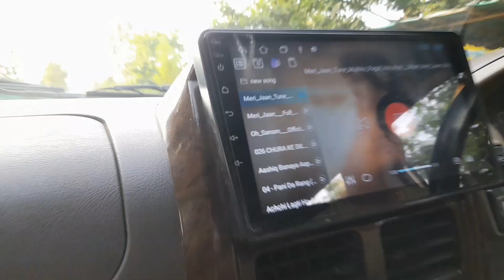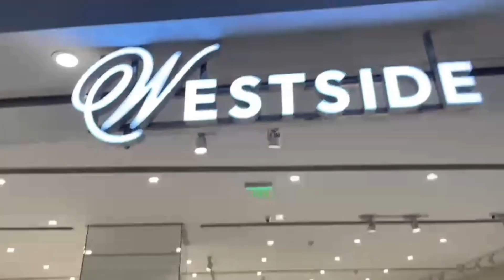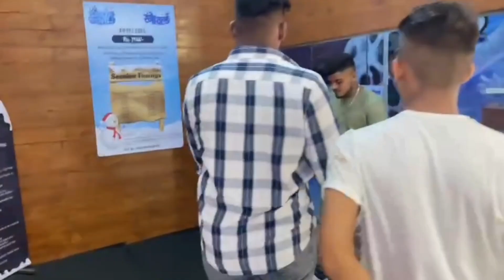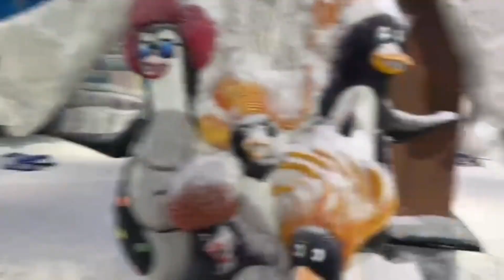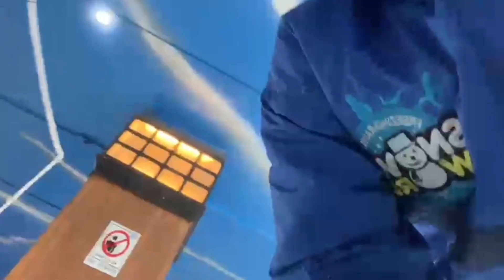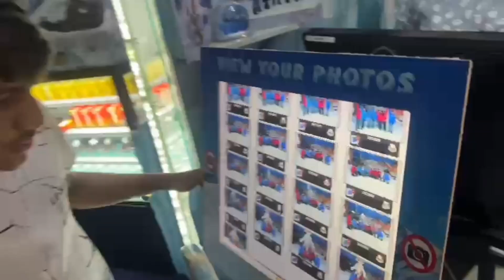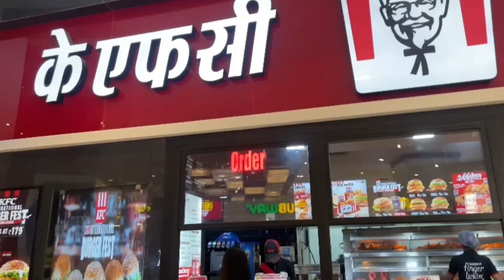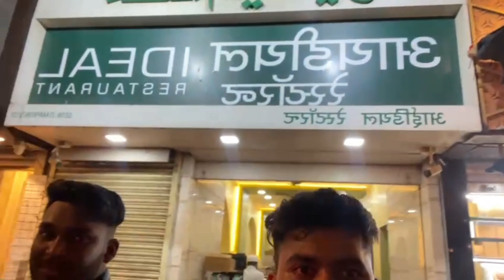🥶 Snow park 🥶 with friend || location mumbai Phoenix mall